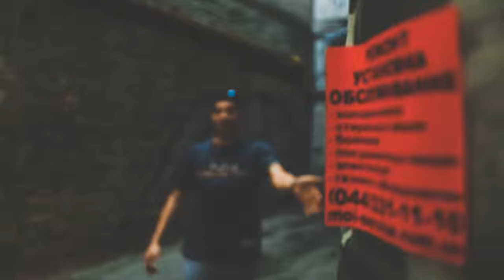Каховский - Прощай Оружие (Directed by D1M.J Media Prod.)